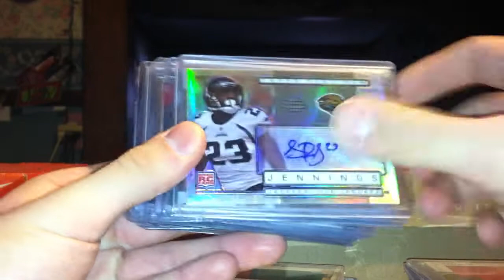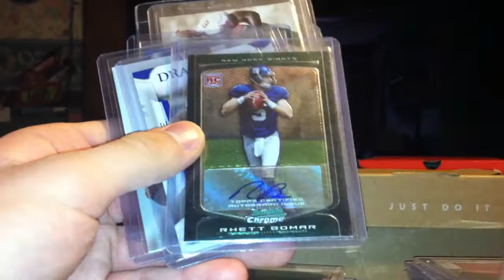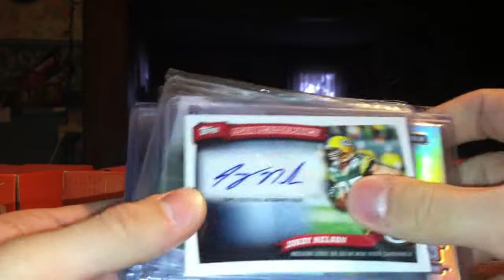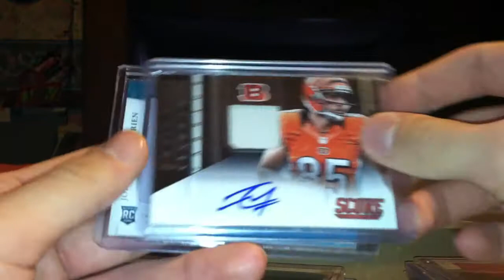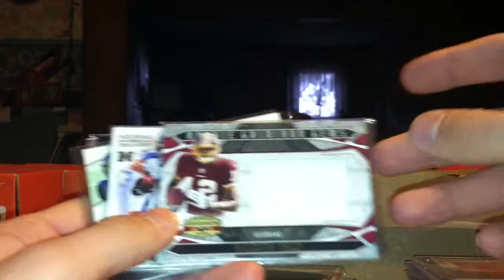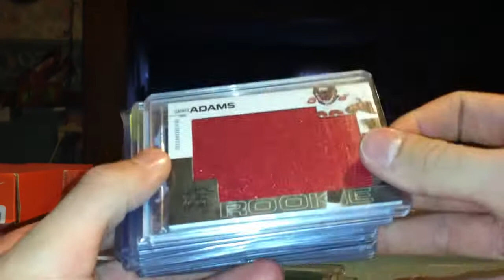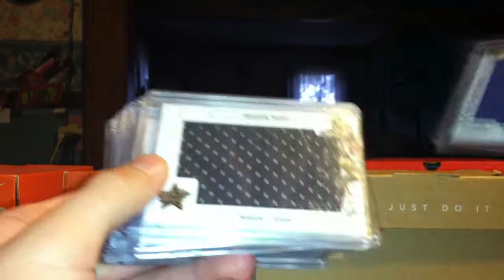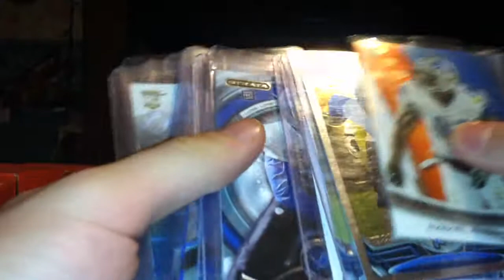Football cards for sale or trade FS FT part 2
Looking to sell!